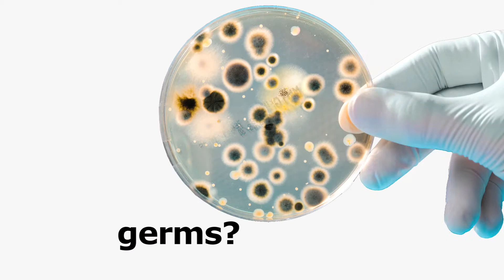Tackle the Table: The Dirtiest Things at Dinner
Fact Finder 12 Investigator Brian Heap looks into the dirtiest places you eat.

Among restaurants, your home and more--what do you think is the filthiest place? The answer may surprise you.

Watch the three-part series, February 1-3 at 5 p.m. on KWCH 12 Eyewitness News.